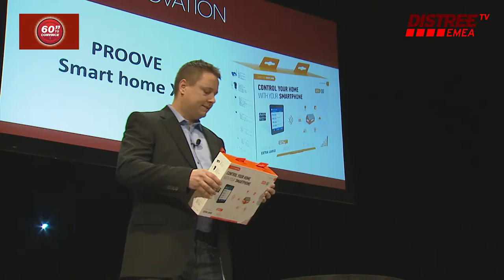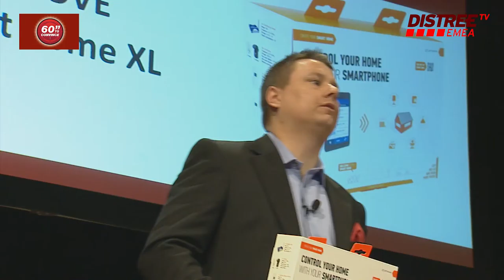DISTREE EMEA 60 Seconds PROOVE